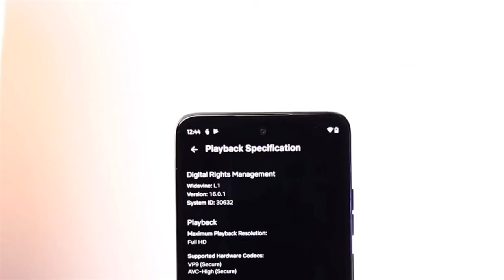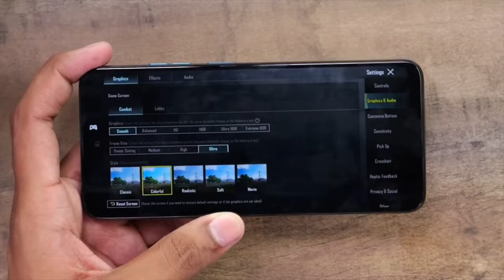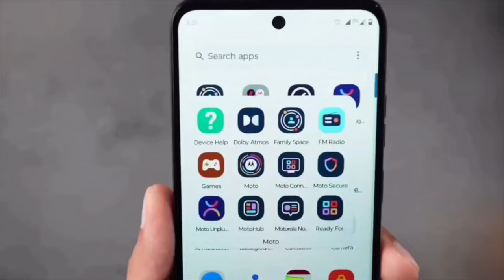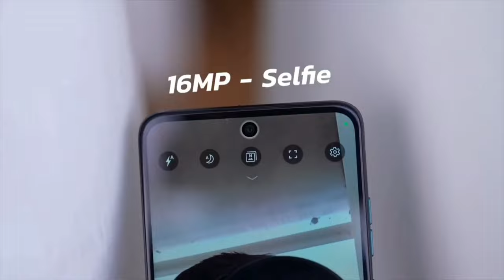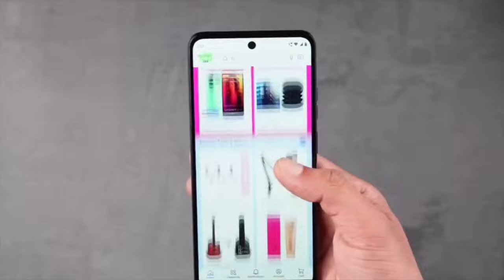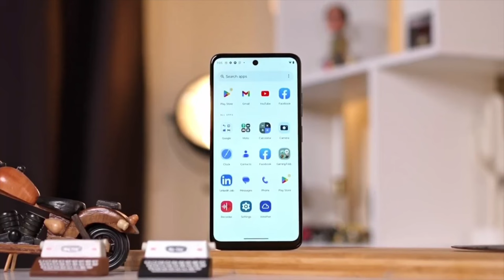Moto G34 5G Review After 15 Days - Best Budget 5G Phone ! GALTI MAT KARNA 🚫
In this video,Moto G34 5G Full Review After 15 Days Usage, Moto G34 5G Full Review,Moto G34 5G Review,Moto G34 5G Bgmi Test, Moto Moto G34 5g aata hai Snapdragon 695 processor ke sath, isme milta hai 50MP Main Camera, aur IPS 120HZ Display, kaise hai ye Moto G34 5G

Moto G34 5G Full Review,
Moto G34 5G Honest Review,
Moto G34  5G After 48 Hours Review,
Moto G34 5G Review After 8 Days,
Moto G34 5G vs Poco M6 Pro 5G,

My GEAR-
Boya Mic
Camera(Canon 200d)

Topic Talked & Covered:

moto g34
moto g54
moto g54 camera lens problem
moto g34 5g charging test
moto g34 5g gaming test
moto g34 5g free fire test
motorola moto g34 5g
moto g34 5g speed test
moto g34 5g battery drain test
moto g34 5g vs g54
moto g34 5g vs redmi 13c 5g
poco m6 pro vs moto g34 5g
moto g34 vs poco m6 pro